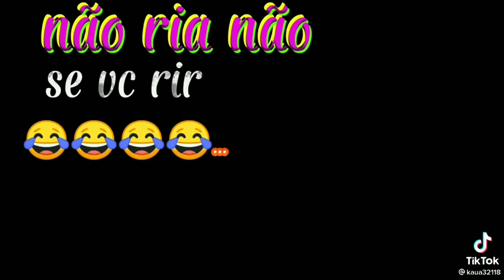Thomas e seus amigos a grande descoberta fossa leão